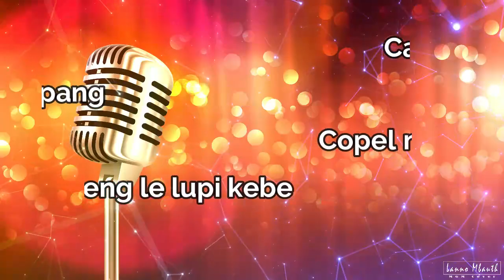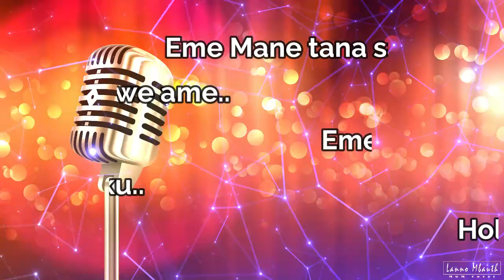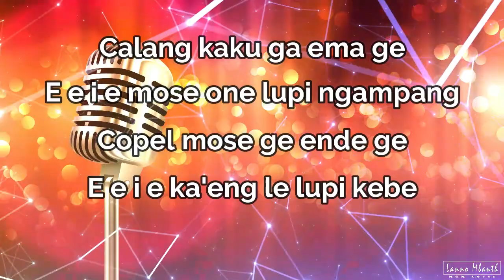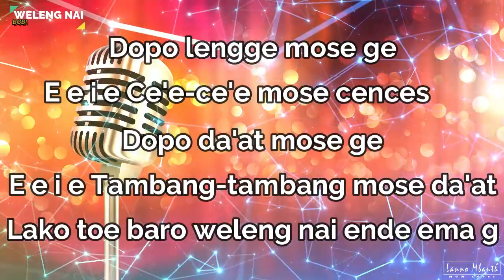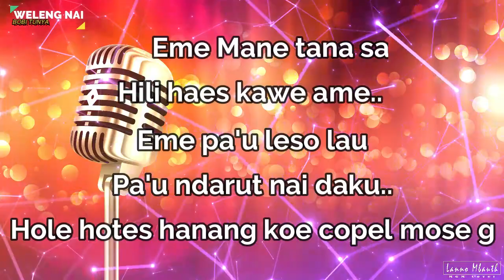KARAOKE Lagu Manggarai WELENG NAI _ Bobi Tunya // Music By Lanno Mbauth